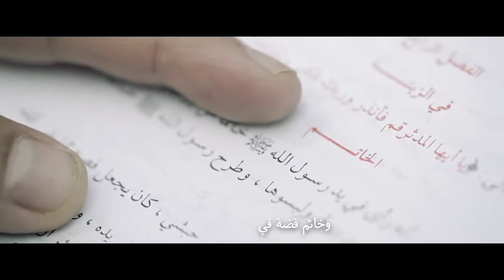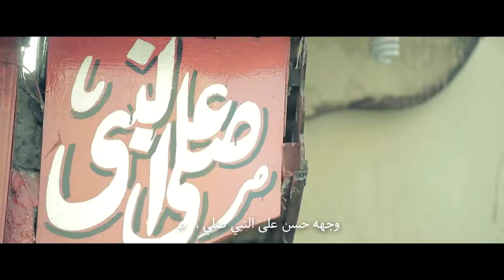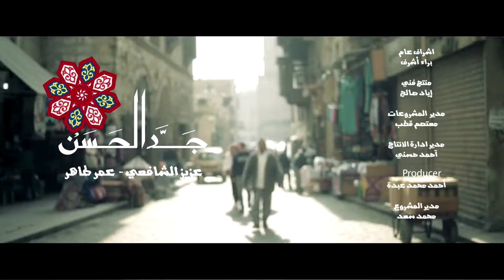صلي على سيدنا محمد